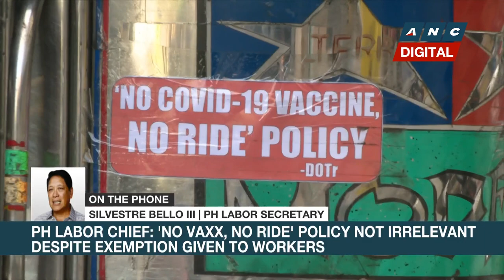PH Labor Chief urges employers to add paid leave for workers in quarantine, isolation | ANC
Headstart: Philippine Labor Secretary Silvestre Bello III issues an advisory urging employers in the private sector to extend paid leave credits of employees to cover their quarantine and isolation.